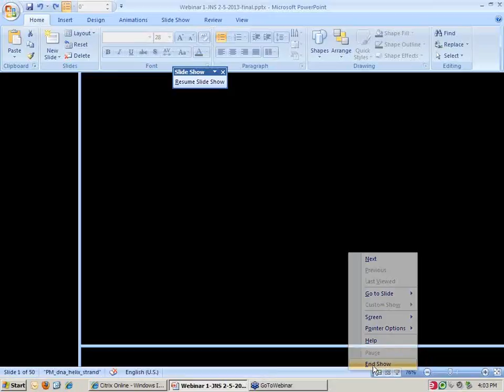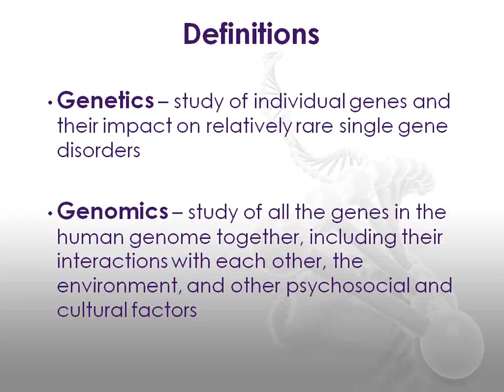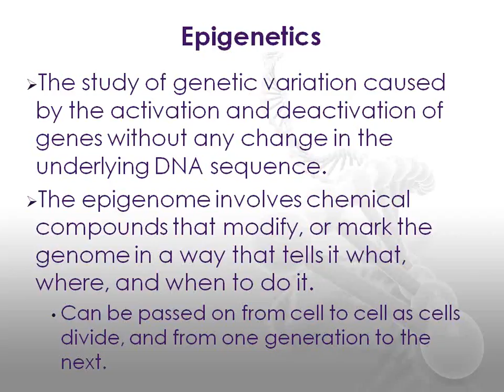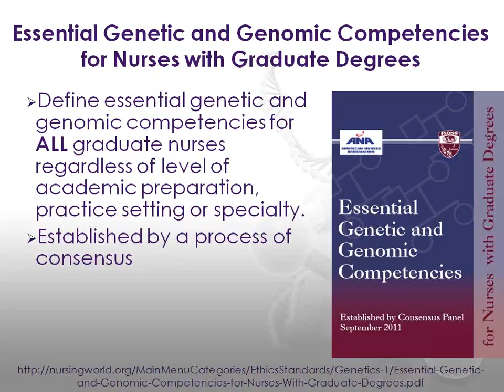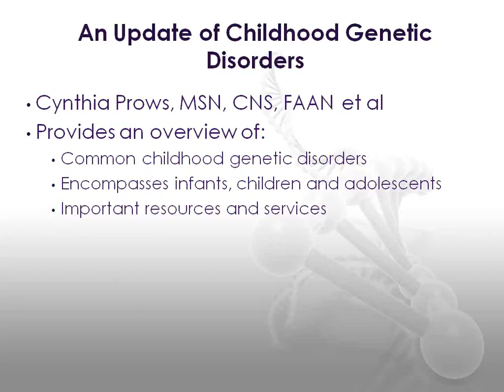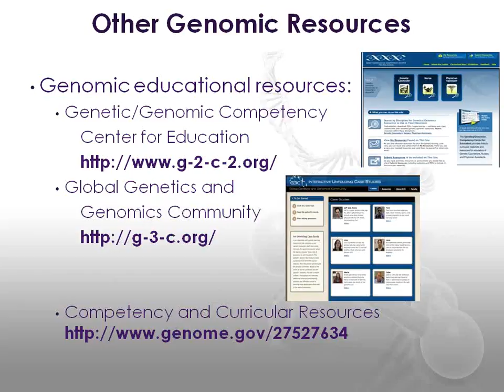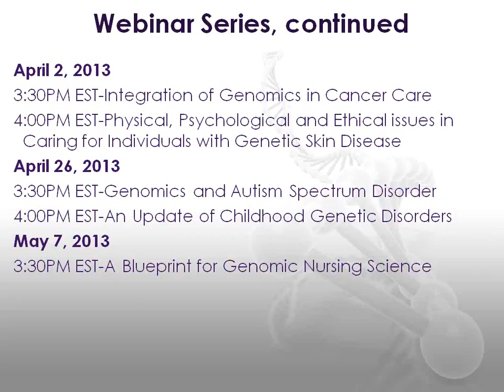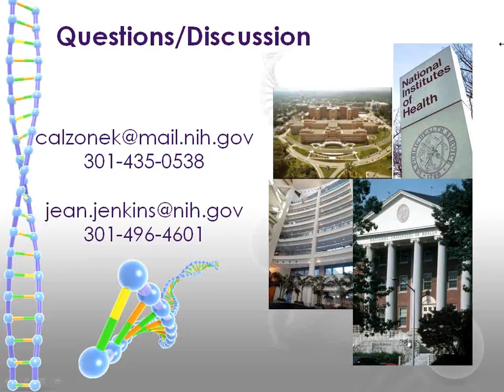Relevance of Genomics to Healthcare and Nursing Practice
February 5, 2013 - Journal of Nursing Scholarship Genomic Nursing Webinar Series
Presenters: Kathleen Calzone, Susan Gennaro, Jean Jenkins